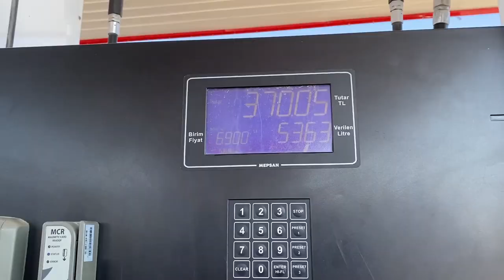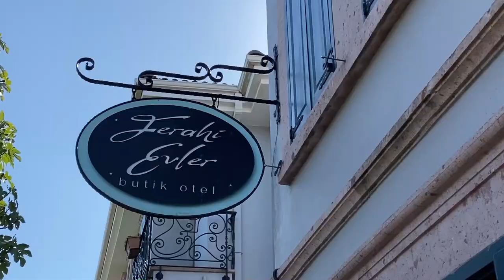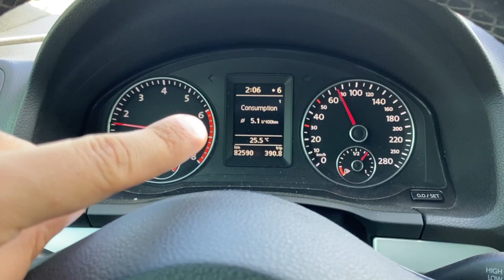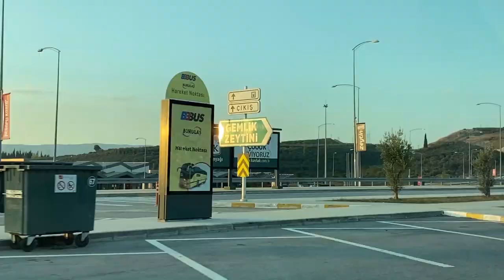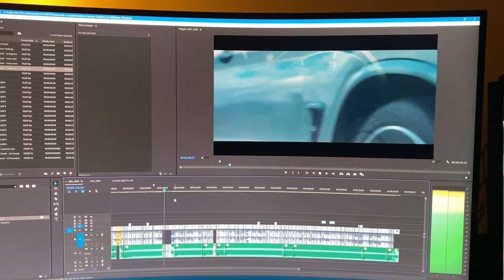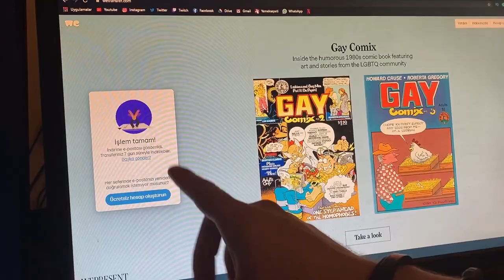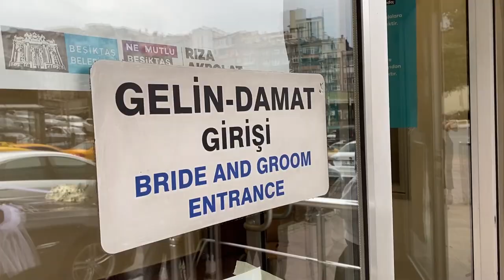THE MAKİNA EVLENDİ ! 2 GÜNDE 1000 KM & Streetfighter V4 | Haftalık #6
Eveet bence en iyi vlog oldu ya. Sevgil @bugraakpinar bu videoda dünya evine giriyor. Ben anlamsız bi 1000 Km gidip geldim maksat kafa dağıtmak olsun diye. Streetfighter V4, Triumph Tiger 900 ve 1200 gibi motorlarla test sürüşüne çıktık. Dolu dolu bir 10 dakika geçirmeniz umudumla

İyi Seyirler.